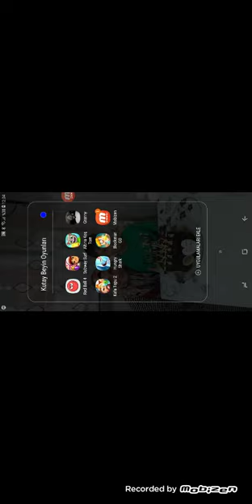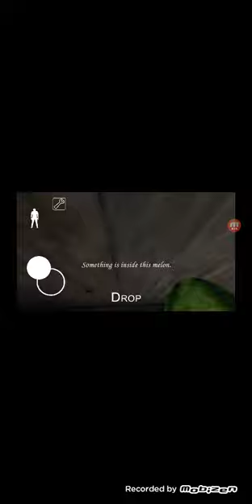Kardeşlerimle Grani oynadık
Kutay Kral